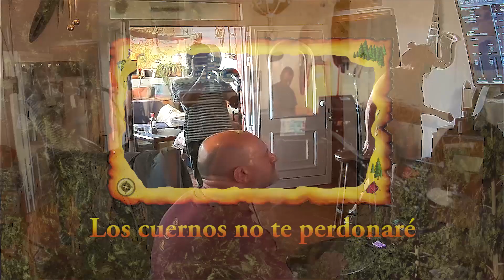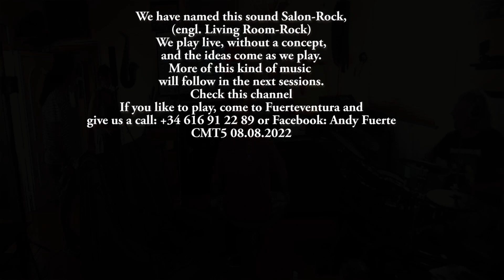08.08.2022 - Los cuernos no te perdonaré - Andy, Chapi, JuanKa, Martin, Massimo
The second song of the session from 8 August 2022 is: Los cuernos no te perdonaré

Drum
Andy

Voice
Chapi

Trumpet
JuanK

Piano
Martin

Percussion
Massimo

Sound recordings and video
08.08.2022 in CMT 5, Fuerteventura/Spain